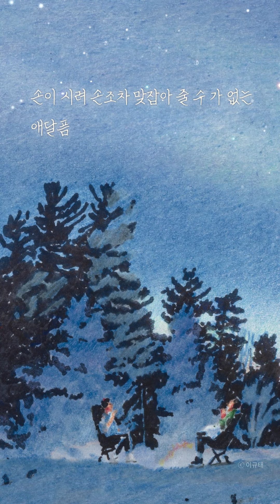부디 나 잊지 말아다오 | 나태주 | 『별빛 너머의 별』